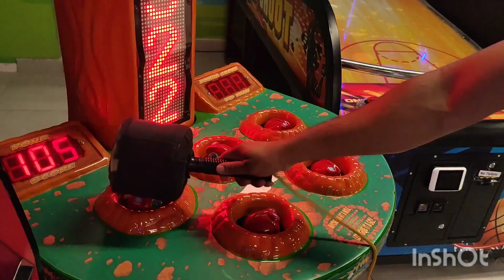kids enjoying at fun game sattava necklace mall secunderabad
kids enjoying at fun game sattava necklace mall secunderabad sattavanecklacemall secunderabad dailyvlog kidsfungames 31st 2022 day masti